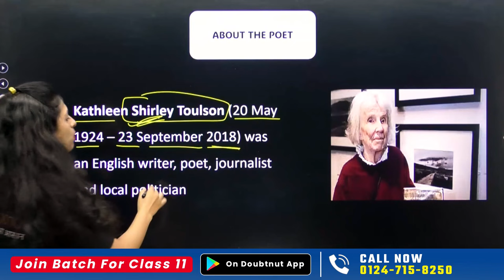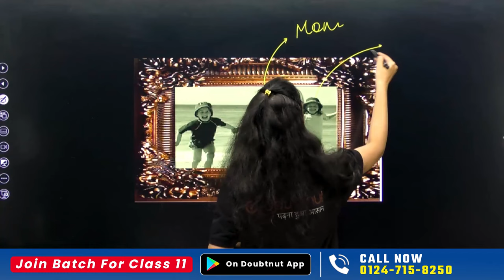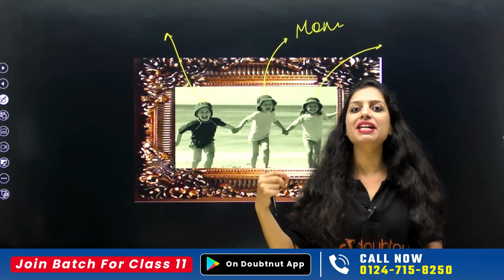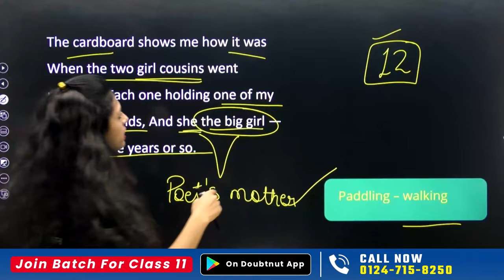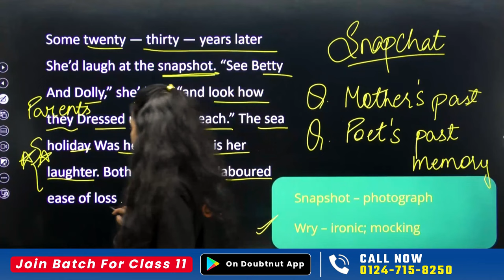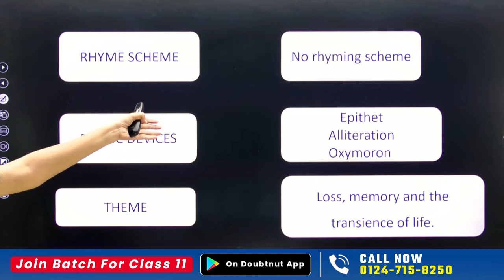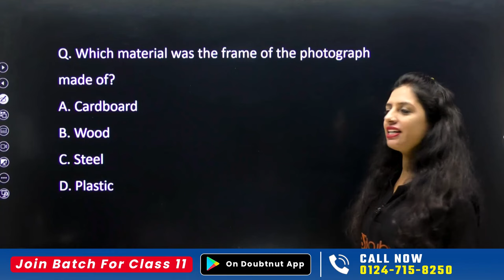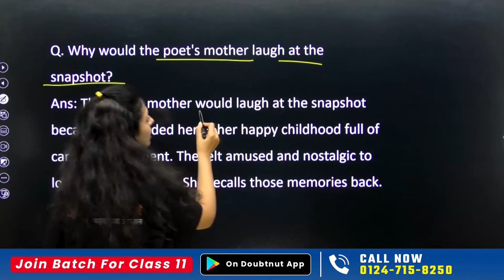A Photograph Full Explanation | Class 11 English Hornbill Poem A Photograph Summary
A Photograph Full Explanation | Class 11 English Hornbill Poem A Photograph Summary | A Photograph Poem Questions Class 11 | A Photograph Complete Summary